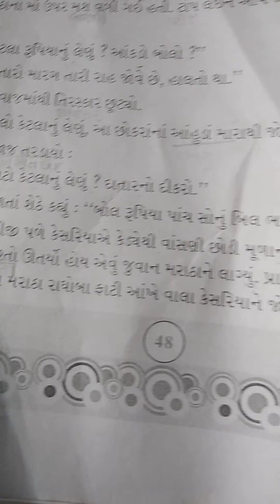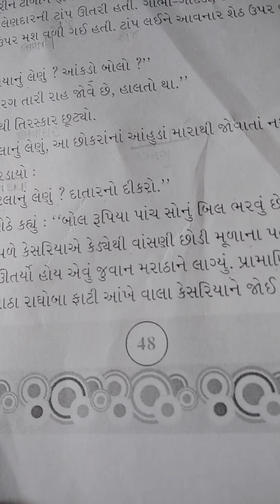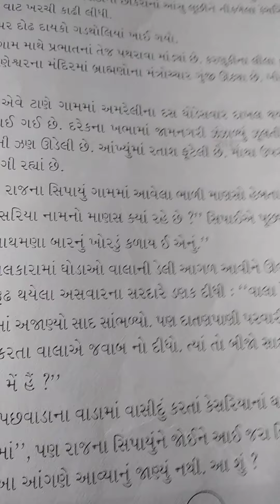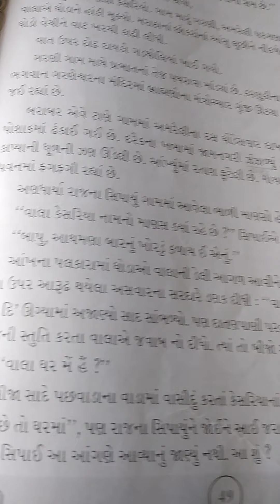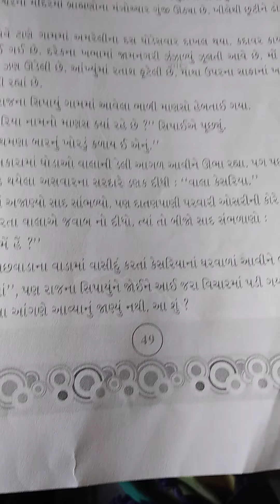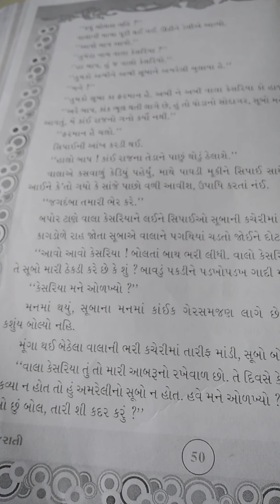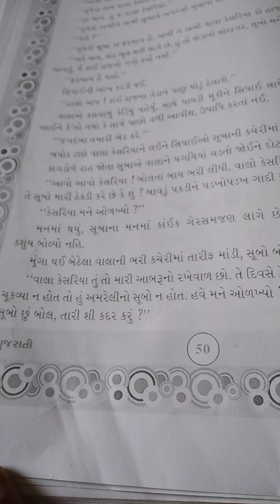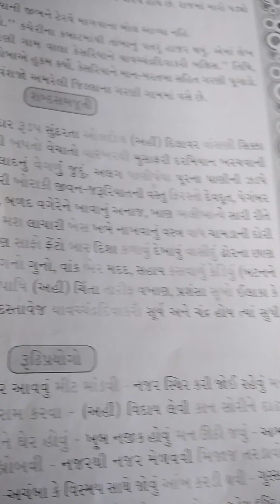ધોરણ - 5 ,વિષય - ગુજરાતી, પાઠ - 9 કદર ભાગ 2